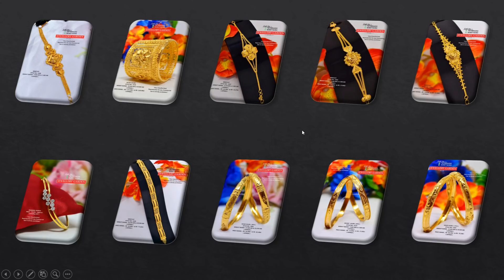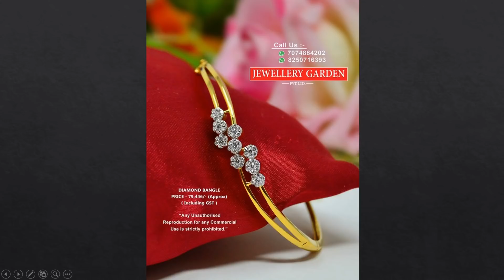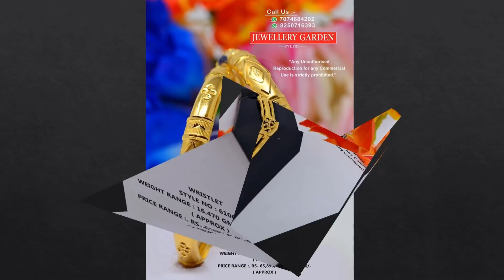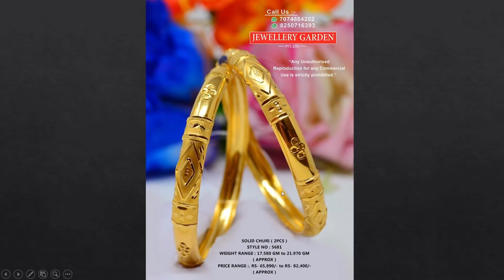Latest Bracelets, Wristlets, Bangles & Chure designs with weight price & whatsapp number | TF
JG6 goldbangledesigns bracelets wristlets churi Latest Bracelets, Wristlets, Bangles and Chure collection with weight price and whatsapp number | TF

with full description, weight, seller information, price and whatsapp number to contact.

Note: whatsapp number used in this video is only for items shown in this video not related to other videos.

This video is only for education purpose, Today Fashion is not responsible for buying or selling any items shown in this video.

Thanks
Today Fashion